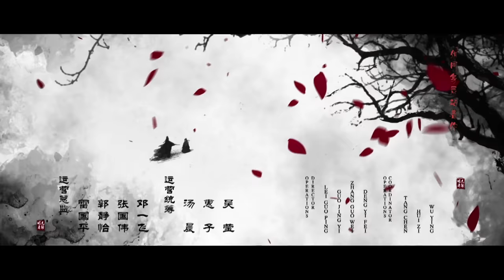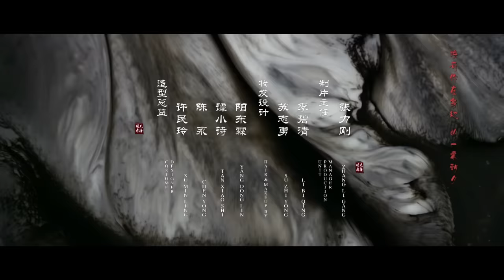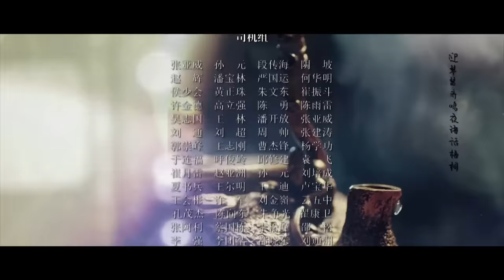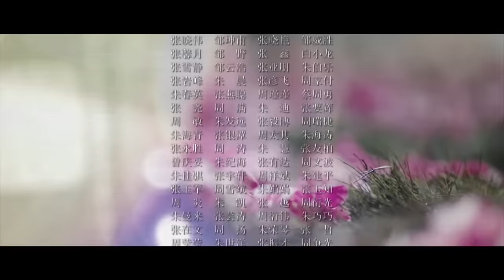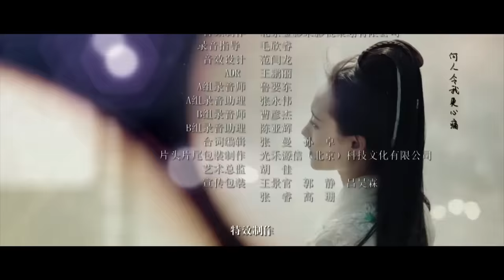【MULTI SUB】九霄寒夜暖 晚媚为长安寻药 聪慧心思通过考验 《媚者无疆》第5集 Bloody Romance | Caravan中文剧场